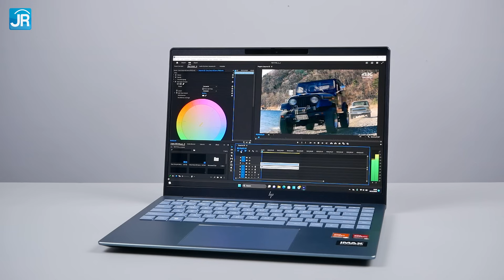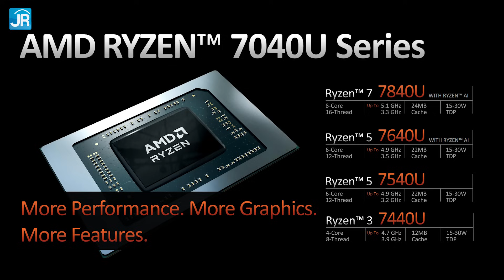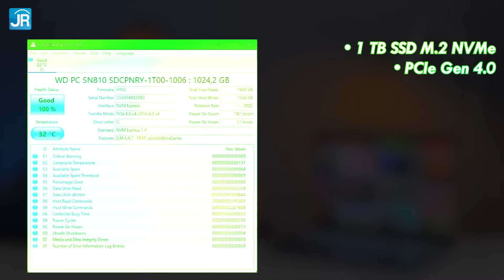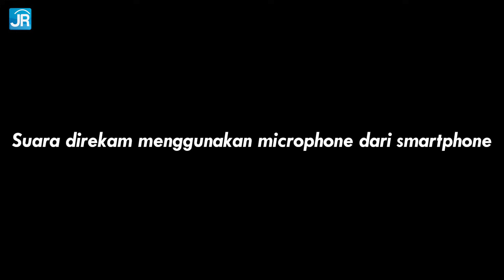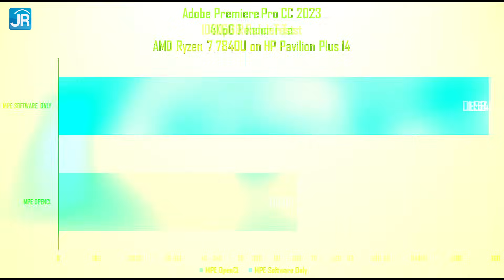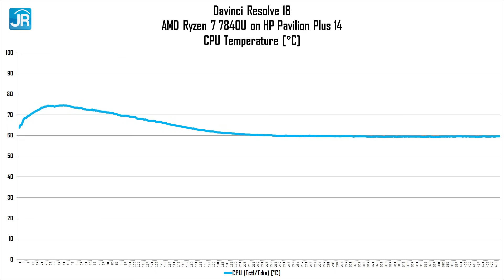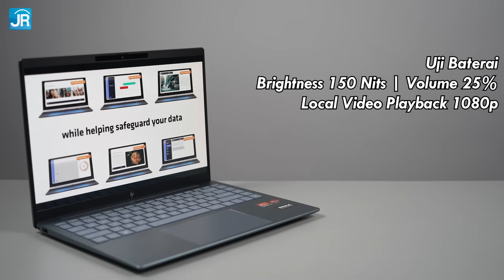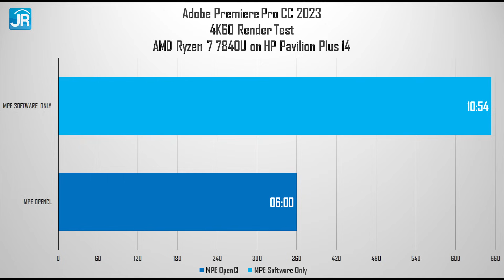Laptop AMD Lebih Canggih? REVIEW: AMD Ryzen 7040 feat HP Pavilion Plus 14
AMD Ryzen 7 7840U ini adalah prosesor x86 di Windows pertama yang dilengkapi dengan dedicated chip AI. Tidak hanya itu, prosesornya juga punya performa sangat kencang yang cocok digunakan untuk multitasking. Integrated Graphis yang dimilikinya juga tergolong powerful, bahkan bisa memainkan berbagai game Triple-A di resolusi Full HD.

Dapatkan promo exclusive untuk pembelian produk laptop dengan prosesor AMD Ryzen, cek di

Host: Dedy Irvan
Script & Pengujian: Rifqi Sulthan
Editor: Dian Syarifudin

Timestamp:
00:00 Pembukaan
00:50 AMD Ryzen 7040 Series feat. HP Pavilion Plus 14
02:39 Spesifikasi
06:13 Kamera & mikrofon
08:23 Sistem pendingin
08:37 Uji performa sintetis
09:42 Uji aplikasi
11:38 Uji gaming
13:45 Suhu kerja
14:03 Uji baterai
14:53 Harga
15:07 Kesimpulan & penutup